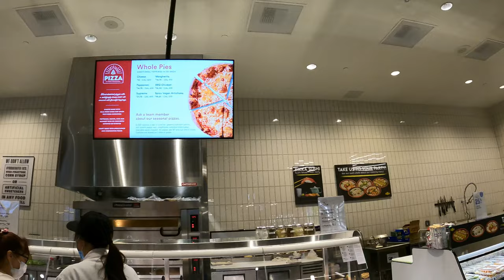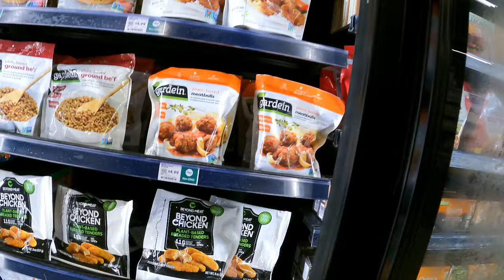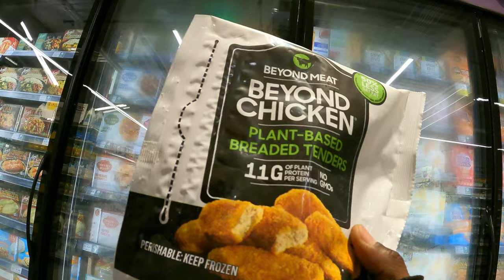New Whole Foods in San Francisco! In the tenderloin (basically￼)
BTC = 34oHQdyLEkuB1TeKktpRKnaAfKRZzGctYq
ETH = 0xAE9D9Cb82D567e2Dd058E0e2EbFd20451739a70c

My other channels on YT

IGTV:901caliFacebook:
About me.
I don’t have a car.
#3 England